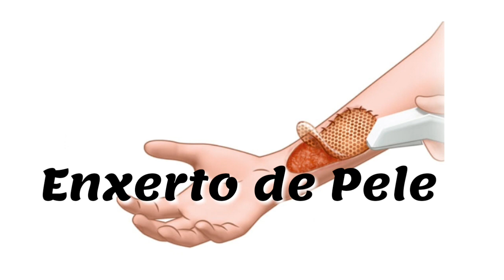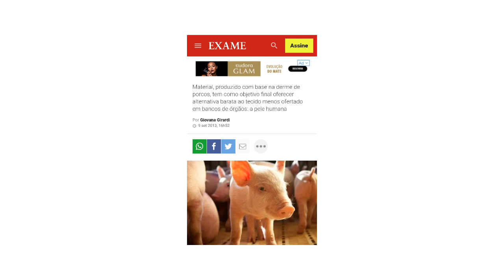Enxerto de Pele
Olá meus thucos , mais um vídeo de curiosidades aqui no canal !

Obrigada por passar aqui beijos meus thucos 😉